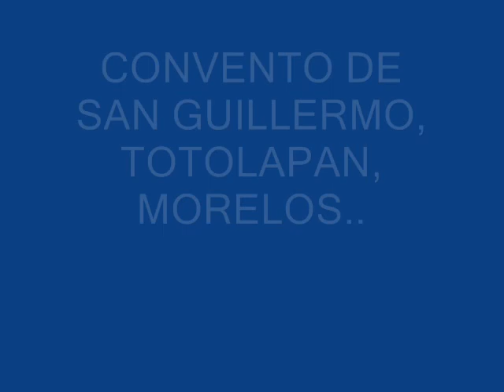visitando EL CONVENTO DE SAN GUILLERMO EN TOTOLAPAN, MORELOS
En la parte alta del Estado de Morelos, se encuentra una ruta de once conventos reconocidos por la UNESCO como Patrimonio Mundial de la Humanidad; historia y cultura expresadas en éstas edificaciones del siglo XVI